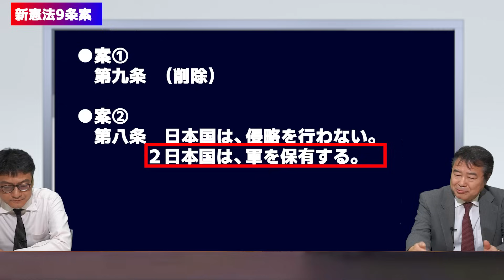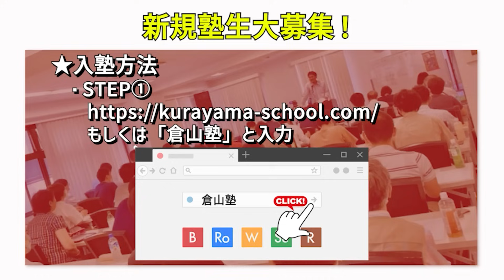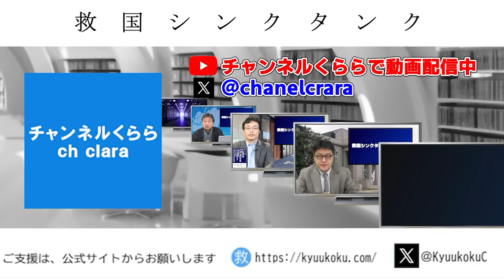サヨクを壊滅する方法はコレ！産経新聞論説副委員長川瀬 弘至 憲政史家倉山満～『自由主義憲法』～【チャンネルくらら】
★5月28日新発売！『自由主義憲法』 〔草案と義解〕藤原書店

★リバタリアンとは何か Amazon @Amazonより
提言：  シンクタンクとして研究
普及 ： 国民への普及
実現 ： 政治で実現